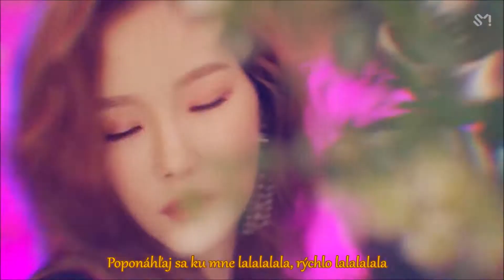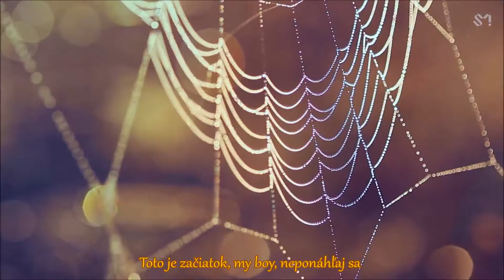Oh!GG - Lil' Touch [Slovak sub]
Album: Lil' Touch
2018